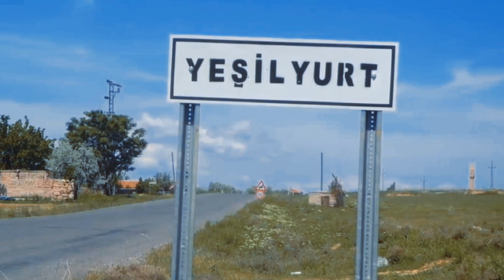Yozgat sürmelisi - Celal Güneş eski türküler